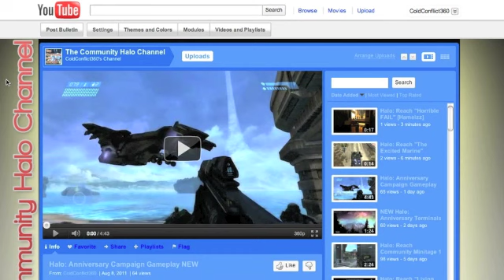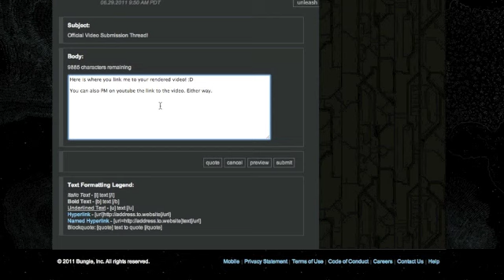HOW TO: Submit videos to this channel!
Here's a quick tutorial on how to submit your halo videos to my channel! :D